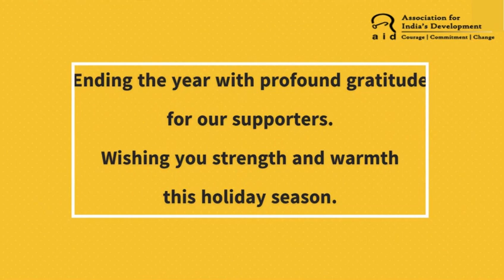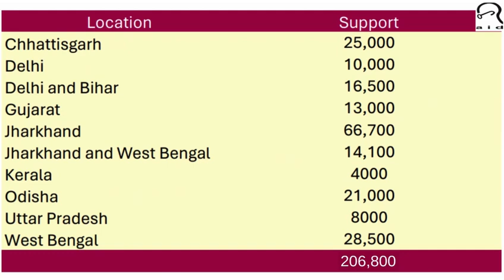2023 Year End Message, AID Boston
Volunteers thank supporters, collaborators and partners 2023.